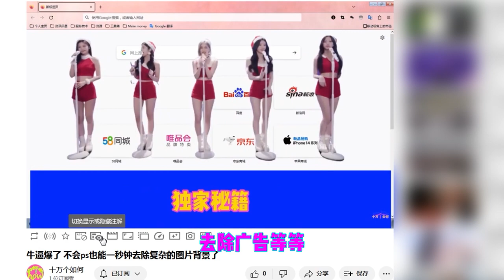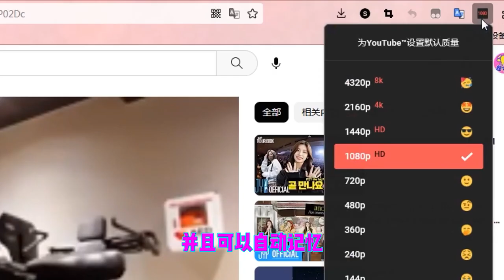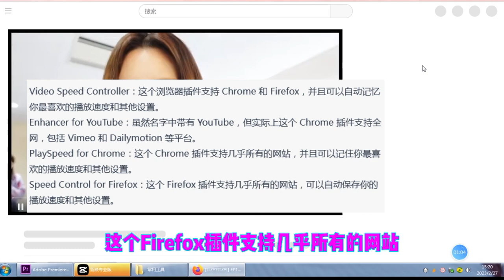看小姐姐必备的5款浏览器插件，超高清8k顶级体验神器，再也不用自己动手了